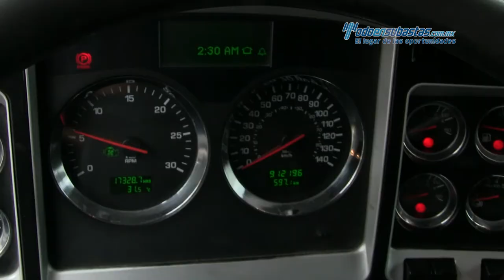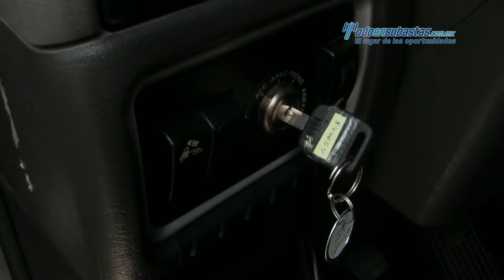Kenworth • T660 Cummins ISX 450 HP Fuller 18 Vel Aerocab 2011 • 844654